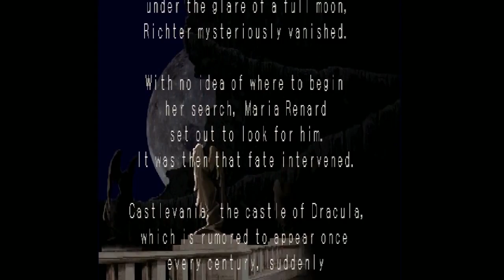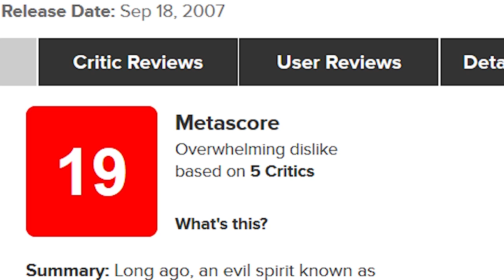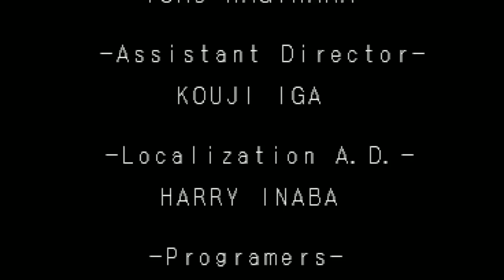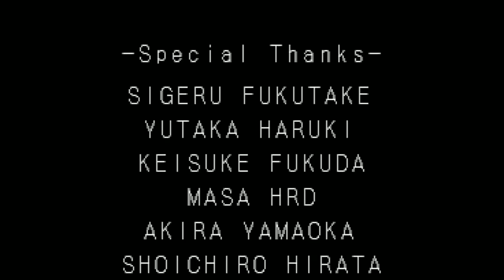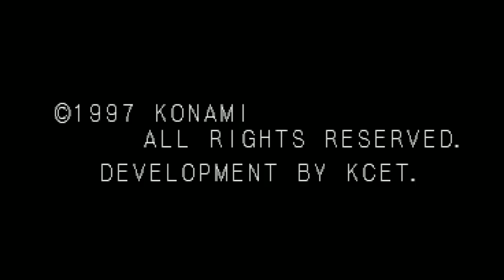[Vinesauce Megamix] Vinny - Castlevania: Symphony of the Night Randomizer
All future Megamixes will be uploaded exclusively to the Megamix channel!

Highlights of Vinny's playthrough edited by me.